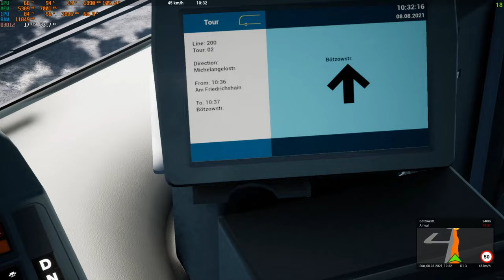The Bus I New Man Lion DD and New Line 200 I Nvidia RTX 2060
Running an RTX 2060, and Ryzen 7 3800X
Join Meerkat Gaming and watch one of his weekly uploads!
My Computers Specs:
CPU: AMD Ryzen 7 3800X
GPU: Nvidia RTX 2060
RAM: 16GB Corsair Vengeance Pro (Speed 3000MHz)
PSU: EVGA 600W
Socials:
Automatic Description:
Latest Tippers:
Newest Discord Member:  GaryCook77♯2656
( ͡° ͜ʖ ͡°)
My Computers Specs:
PSU: EVGA 600W
Socials:
Automatic Description:
Latest Tippers:
( ͡° ͜ʖ ͡°)